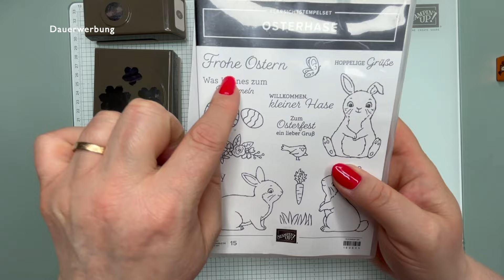Stampin'Up! Verpackung mit vier Schachteln -Originelle Ostereier und Blühender Park Blumen - So süß!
Hallo meine lieben Kreativfreunde,

🍎 heute habe ich eine wunderbare "Oster - Verpackung" zum Verschenken. Benutzt habe ich das Pruduktpaket: Originelle Ostereier und die Handstanze Blühender Park.
🍎 Ich wünsche euch viel Spaß beim Nachbasteln und bitte immer schön verlinken, dann kann ich eure Werke zum Beispiel auf Instagram sehen❣️

Viele Grüße aus meinem CraftRoom
Eure Jutta vom Niederrhein

🍎 🚨Alle Stampin'Up! Produkte kannst du gerne über meinen Onlineshop bestellen.
Natürlich gibt es auch die Möglichkeit über mein Bestellformular  auf meiner Webseite zu bestellen. 🚨

🍎Und nicht vergessen MITTWOCHS ➡️ SAMMELBESTELLUNG um 20Uhr!

Mein CraftRoom:
Juttas Craft And Learn Room
Lindenallee 31
47918 Tönisvorst
ÖFFNUNGSZEITEN nur nach Absprachen!

➡️Und noch ganz wichtig:
Dieses Video enthält Produkt- und Eigenwerbung und ist mit Dauerwerbung gekennzeichnet. Die im Video verwendeten Produkte und Artikel habe ich von meinem Geld gekauft, andernfalls weise ich darauf ausdrücklich hin.
IM VIDEO SIND STAMPIN’UP! PRODUKTE GEZEIGT UND KÖNNEN ÜBER MICH GERNE IN MEINEM ONLINE SHOP BESTELLT WERDEN.